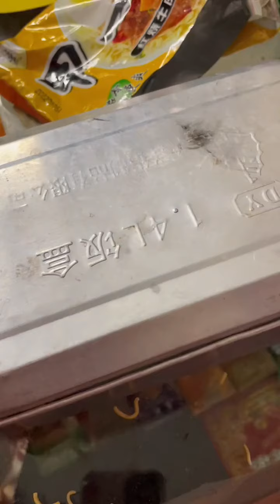Ăn vặt tuổi thơ 3 p385